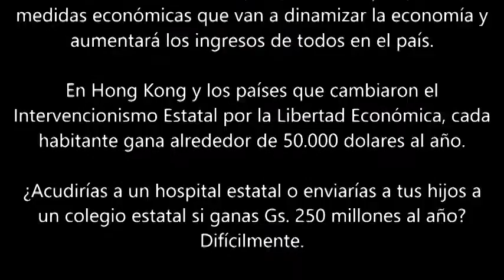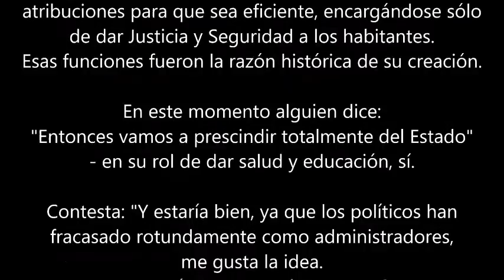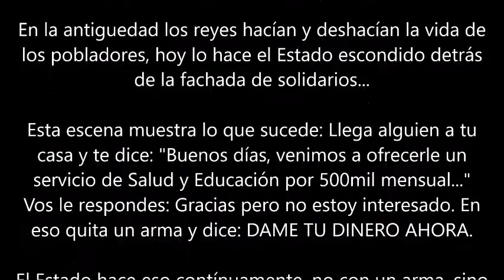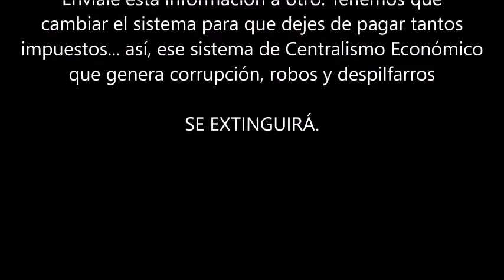¿Que pasaría si dejamos de pagar impuestos al Estado? (con narración)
Los motivos históricos por el cual los hombres crearon al Estado, fue que esta organización se encargue de brindar Justicia y Seguridad a una población. Con el advenimiento de ideas socialistas, se incorporaron funciones que originalmente no tenía: proveer salud y educación a los habitantes. Estos servicios son costosos, razón por la cual aumentaron la carga tributaria sobre los trabajadores para poder solventar esos servicios ofrecidos...

La realidad hoy día es que los impuestos empobrecen a los trabajadores y concentran el dinero en el Estado, en manos de políticos, quienes derrochan y se enriquecen con ese dinero que fue confiscado a la fuerza, con el supuesto fin de ofrecer servicios. Estos no son retornados con la calidad debida. El Estado no es un ente confiable, por tanto debemos despojarle de las funciones que le hemos encargado, debido a su incompetencia. Lo que necesitamos son reformas económicas para que cada ciudadano tenga la posibilidad de producir para conseguir todo lo que necesita. Siendo así el actor principal en la sociedad y el hacedor de su propio destino, sin derivar esta responsabilidad a terceros. Y para poner fin a la corrupción estatal.